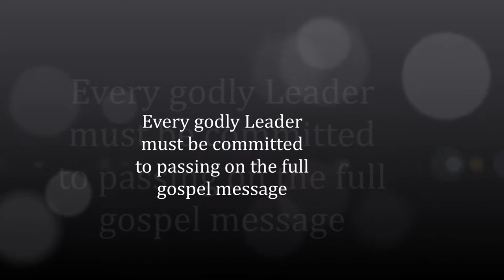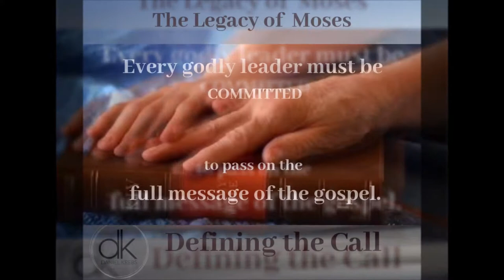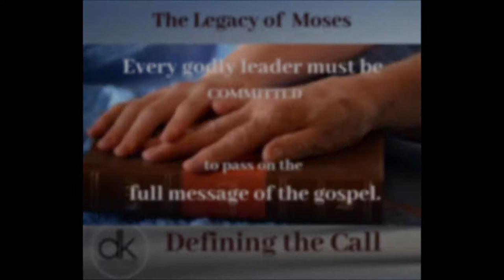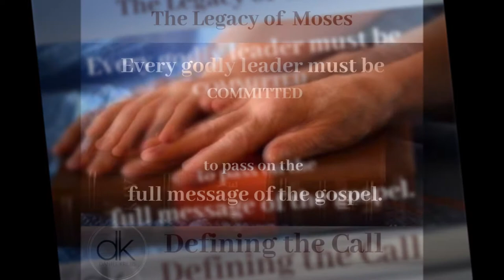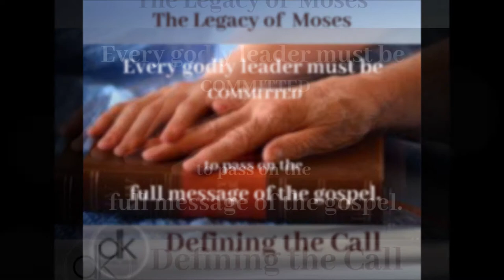Podcast 15 Defining the Call Daniel Krebs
Daniel Krebs Defining the Call.